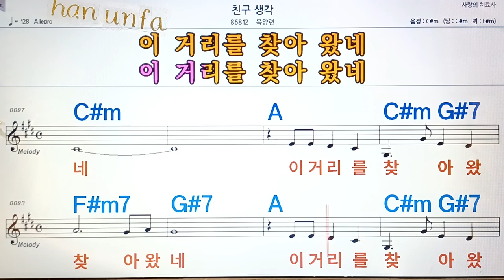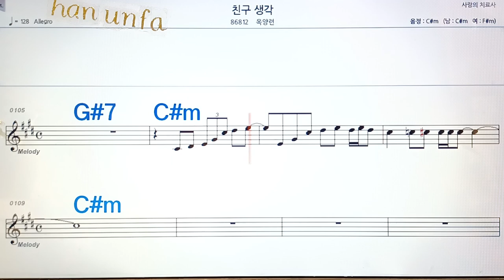친구 생각/옥양련💋노래방, 통기타 , 코드 큰악보, 가라오케, 반주💖Karaoke, Sheet Music, Chord, MR